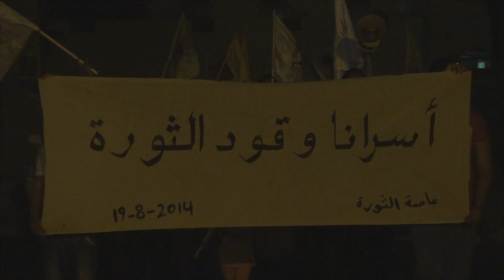مسيرة "أسرانا وقود الثورة" في سترة مهزة 2014\8\19 Bahrain